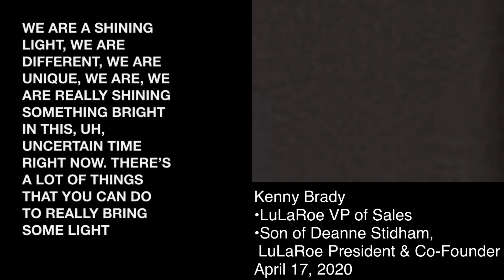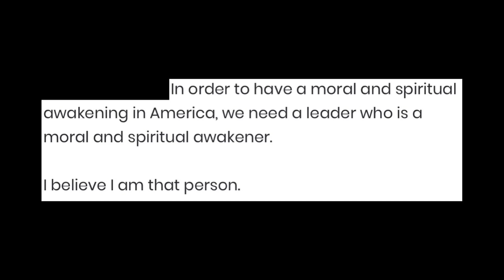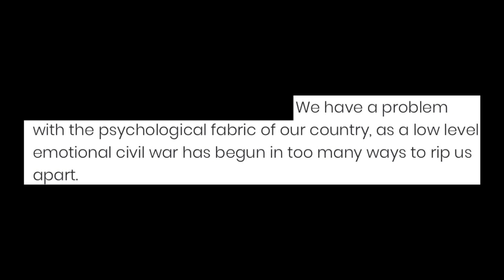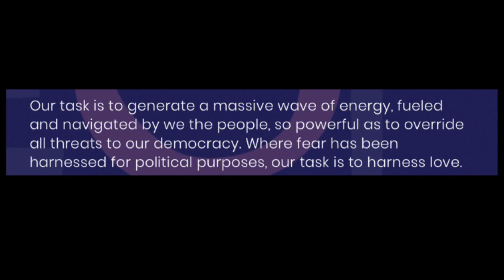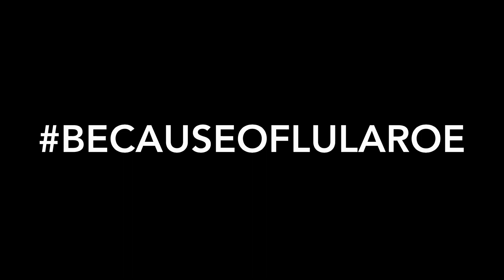Daily Quarantine Home Office Update - Friday, 4.17.20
Kenny “Dark Psychic Power” Brady inspires us with words once attributed to Nelson Mandela and now Marianne Williamson but 100% from Helen Schucman.

Please don’t buy LuLaRoe or become a LuLaRoe Retailer because you are a part of perpetuating the lie that a pyramid scheme doesn’t fail for more than 90% of participants.

Want to help? The way these videos get seen and spread is from you.